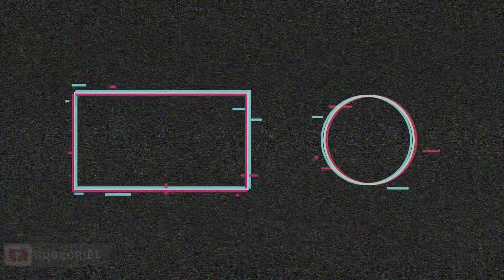Ilegal-La Máxima Onda-Tutorial Piano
Qué tal compás Bienvenidos a un nuevo video
No olvides en dejar tu Like y Comentario👋

00:00 Intro y Acordes
00:22 Primer Melodía
02:10 Canto  y Arreglos